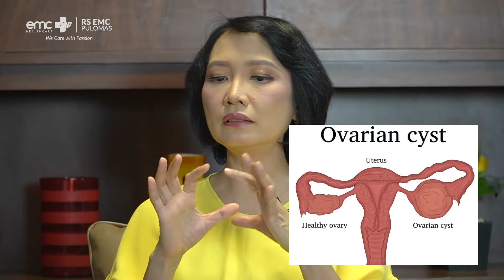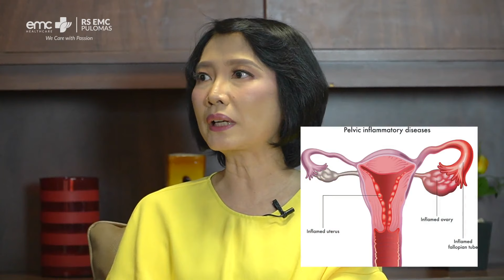Kenapa Sering Nyeri Perut Bawah ?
Cek Fakta Reproduksi Perempuan eps 6.
Bersama dr. Caroline Tirtajasa, Sp.OG (K) (Dokter Spesialis Kebidanan Kandungan, Subspesialis Fertility & Hormon Reproduksi, Ahli Bedah Laparoskopi RS EMC Pulomas).

Contact Center EMC Healthcare : 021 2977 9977 (WA / Call)